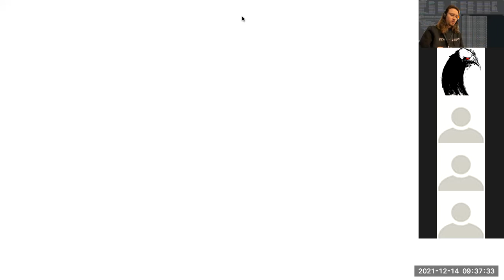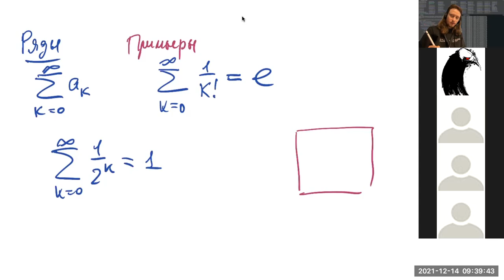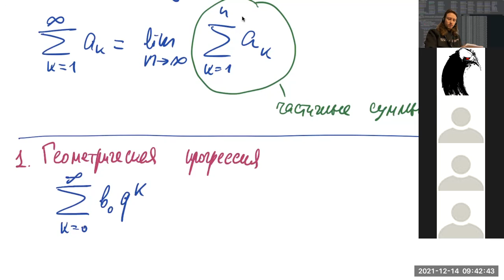Ряды. Матан-1, ВШЭ-РЭШ, 2021-12-14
В лекции есть ошибка: в формулировке признака сходимости знакочередующегося ряда пропущено условие монотонного убывания модулей членов. Без него признак не работает.